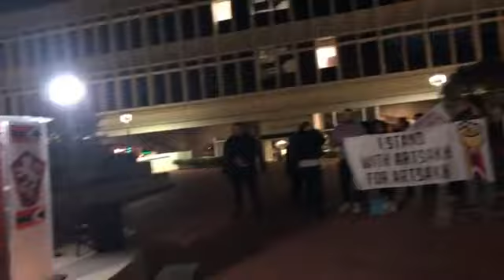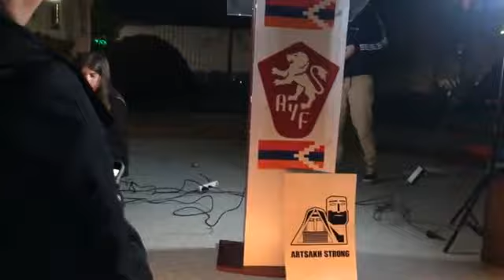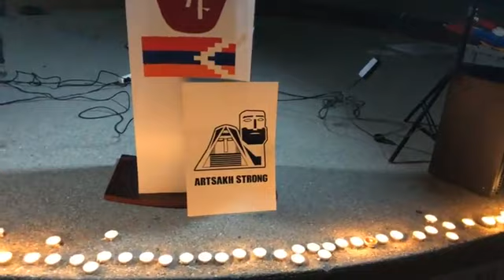Ցույց և մոմավառություն Գլենդելում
Արցախի հետ, Արցախի համար․․․ Ցույց և մոմավառություն Գլենդելում
Տեսանյութը՝ իրավաբան, քաղաքագետ Ռոբերտ Մարգարյանի ֆեյսբուքյան էջից